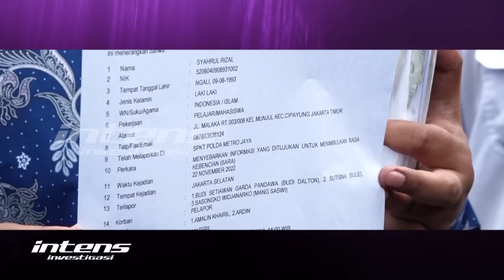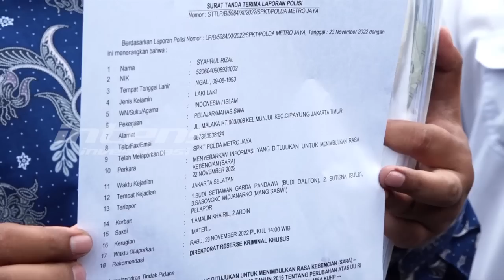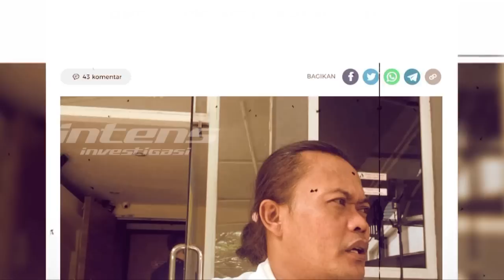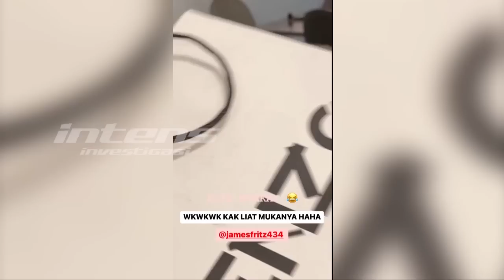Sule Dilaporkan Ke Polisi Karena Dugaan Penistaan Agama | Intens Ivestigasi | Eps 2144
Komedian Entis Sutinas atau yang beken disapa Sule dilaporkan ke Polda Metro Jaya dengan tuduhan diduga melakukan penistaan agama. Komedian Sule dilaporkan bersama dua orang rekannya Budi Dalton dan Sasongko Winarko. Ketiganya dipolisikan terkait video viral mereka yang bicara soal akronim MIRAS sebagai Minuman Rasullallah.

Bahkan pendakwah Habib Novel pun yang telah melaporkan Budi Dalton dan Sasongko yang menyeret Sule sebagai saksi dalam kasus tersebut, kini kabarnya berubah pikiran dan malah hendak melaporkan Komedian Sule.

Lantas, seperti apa peran Sule dalam video tersebut hingga ikut terseret dan dipolisikan? Seperti apa tanggapan Sule atas laporan polisi terhadap dirinya?  Benarkah ada persyaratan damai dari pelapor untuk Sule CS?